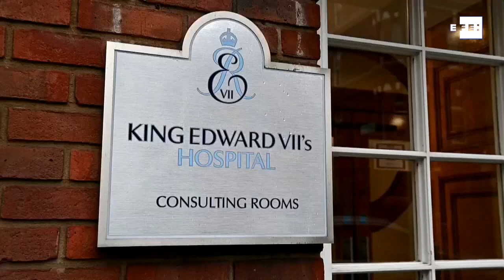Príncipe Phillip deixa hospital em Londres após 28 dias internado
Londres, 16 mar (EFE).- O príncipe Phillip, marido da rainha do Reino Unido, Elizabeth II, recebeu alta médica nesta terça-feira e deixou o hospital King Edward VII, após ficar internado durante 28 dias.